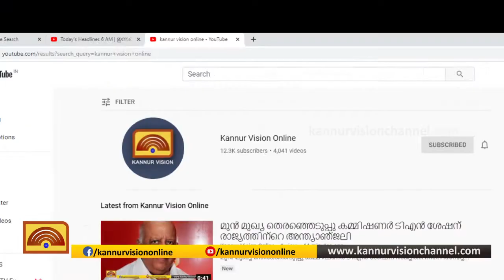കോവിഡ് 19 :ഇരിട്ടി മേഖലയിൽ ഫസ്റ്റ് ലൈൻ ട്രീറ്റ്മെന്റ് കേന്ദ്രങ്ങൾ സഞ്ജമാകുന്നു.